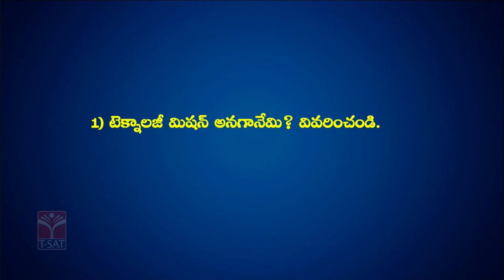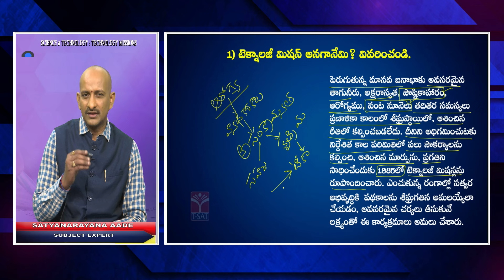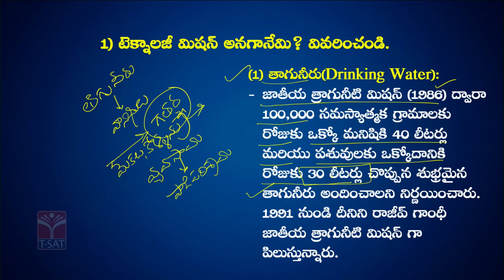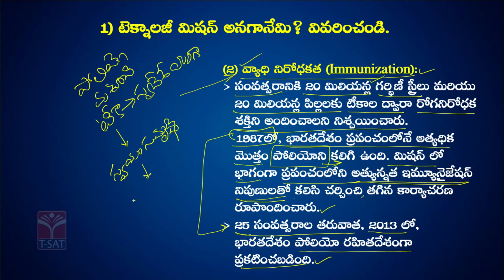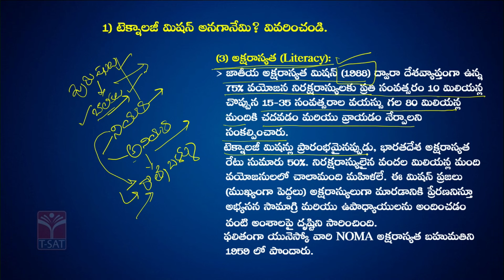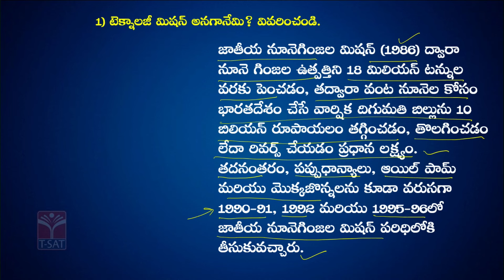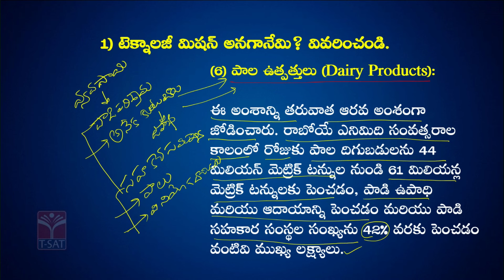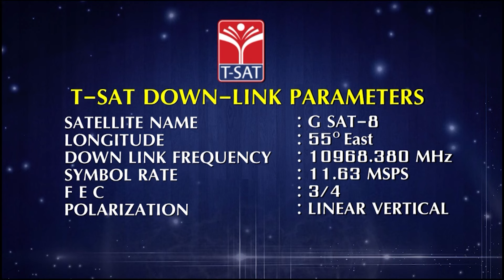Science & Technology - Technology Missions || Group 1 Mains || T-SAT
T-SAT Network Digital Classes are Now Available on Following Platforms:

👉Install T-SAT App:
1. For Android Users: Play Store
2. For Apple Users: AppStore